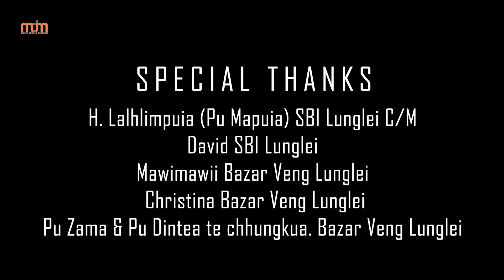RONEY ZOTE - NANG NGEI HI (OFFICIAL)